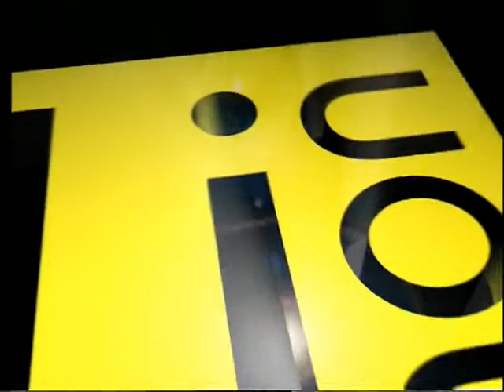Yanık Koza Burned Cocoon Trailer